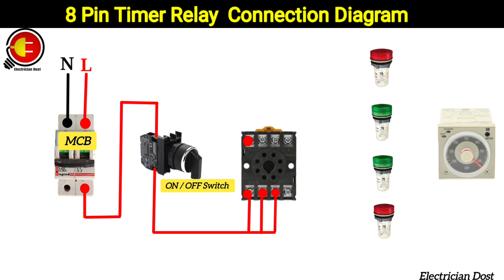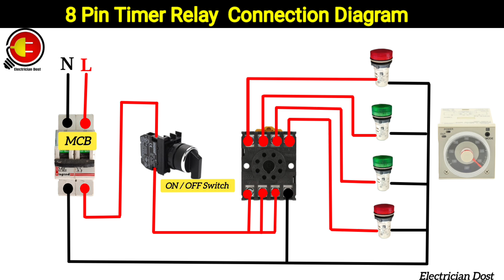Timer Relay Connection Diagram | 8 pin timer connection and working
8 pin timer relay connection330p
how to wire 8 pin timer relay
how to wire 11 pin timer relay
how to wire a timer relay
8 pin timer relay wiring diagram
8 pin timer relay working principle
8 pin timer relay
8 pin timing relay
8 pin time delay relay wiring diagram
timer 8 pin
12v 8 pin relay wiring diagram
wiring 8 pin relay
4 pin relay connector diagram
5 pin timer relay
5 pin relay connector diagram
relay 8 pins
9 pin relay wiring diagram